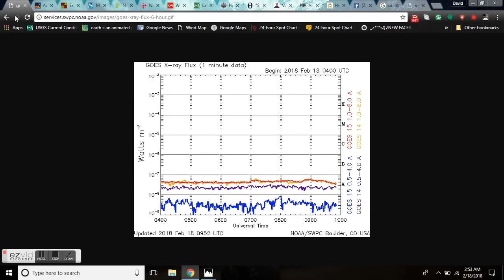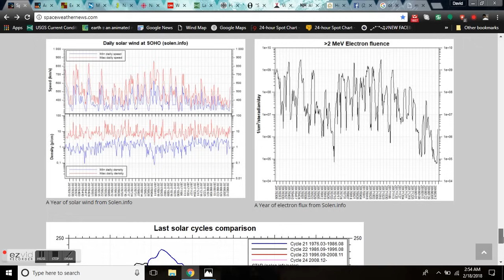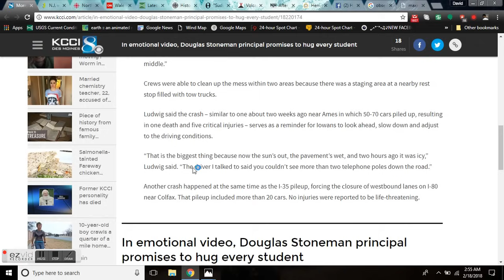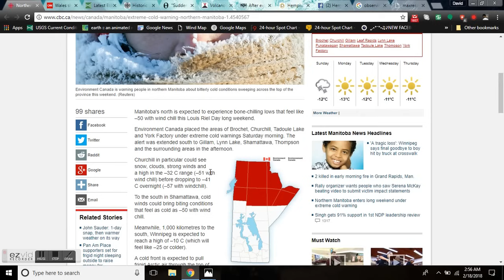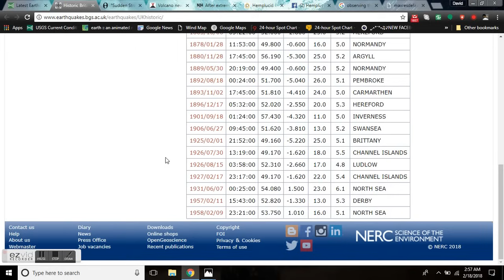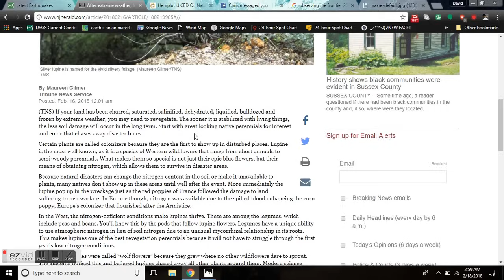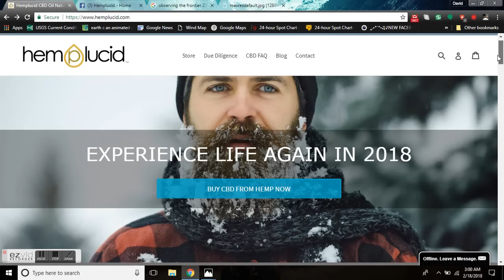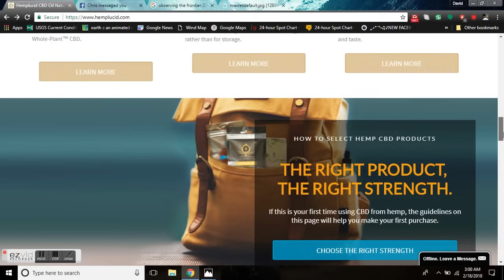Grand Solar Minimum Update 2/18/18 - OTF2018 - Solar Cycle 25 Prediction - 4.4 Mag Wales Quake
Active Storm Track Makes Montana This Winter's Epicenter of Snow and Cold
EXTREME WEATHER SHELTER TO OPEN SUNDAY, MONDAY, AND TUESDAY NIGHTS IN SOHUM AS SNOW LEVEL DROPS
N.J. weather update: When will the snow stop, how much will we get?
Wales earthquake is biggest 'onshore UK event' in 10 years
Hemplucid is proud to provide pure and delicious CBD from hemp. Hemplucid products are for people and pets.

Bitcoin: 17NV3vtcQhRnsRnjckCcYkKVEUcnirKQ62